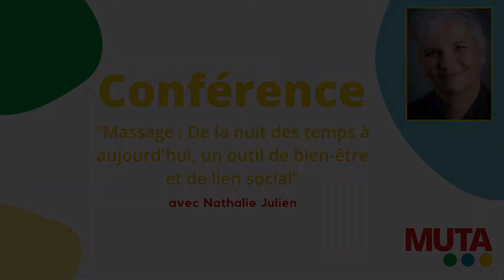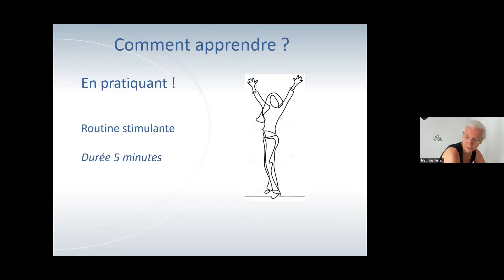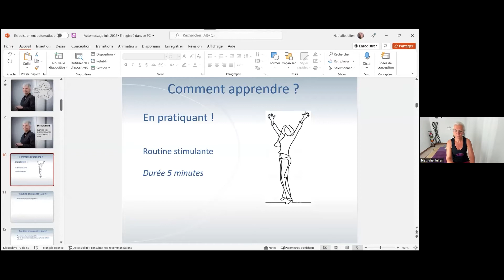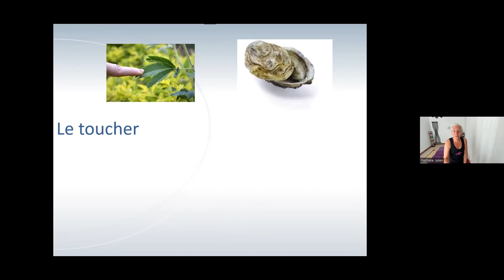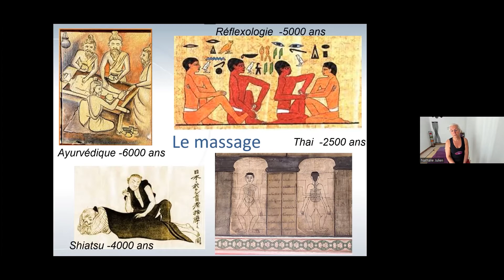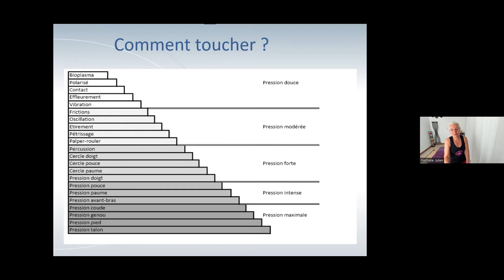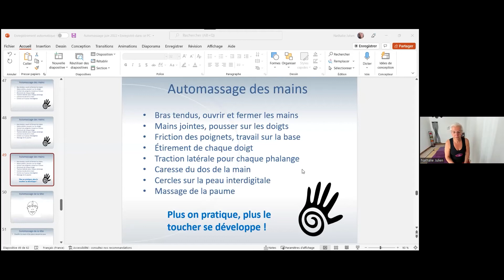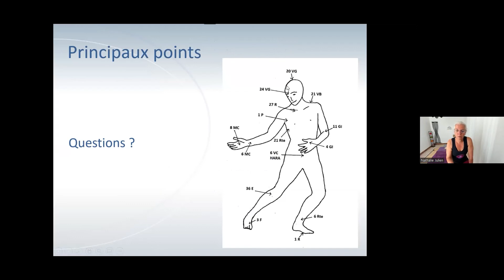Conférence de Nathalie Julien sur le Massage - Juin 2022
Conférence sur le thème du Massage : "De la nuit des temps à aujourd'hui, un outil de bien-être et de lien social" avec Nathalie Julien.